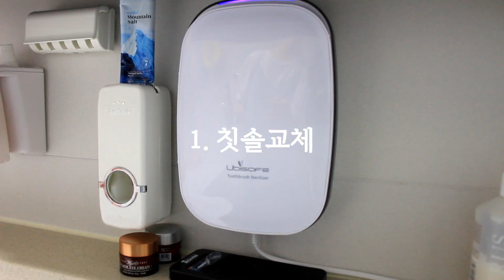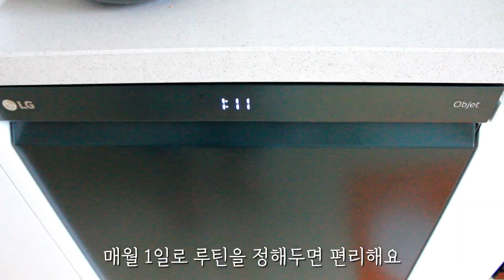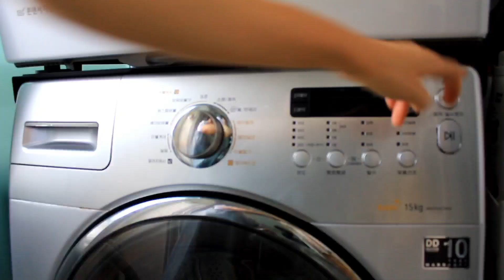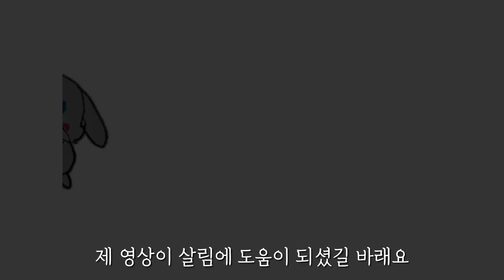매월 1일 살림루틴 | 편리하게 살림하기